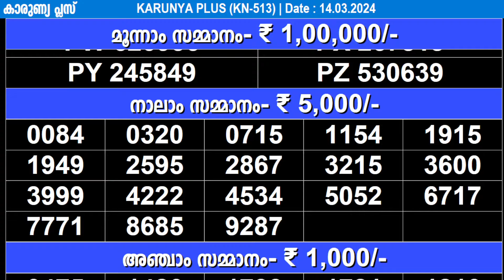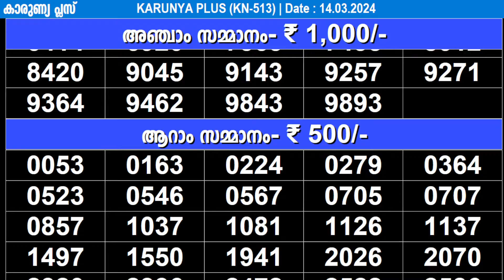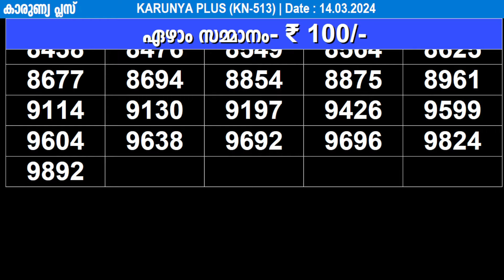KERALA LOTTERY KARUNYA-PLUS KN-513 |LIVE LOTTERY RESULT TODAY 14/03/2024